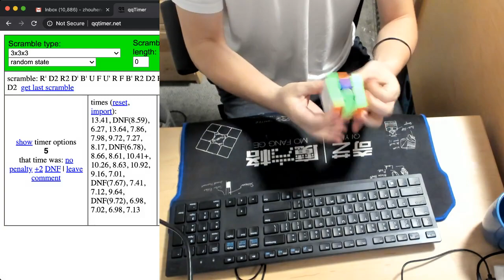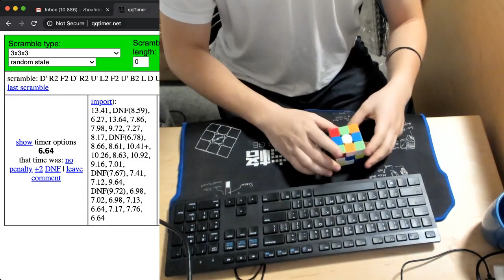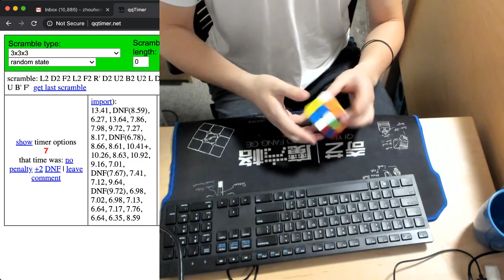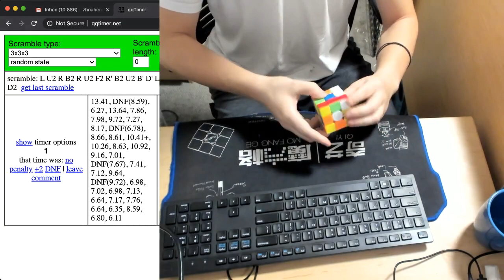6.95 Rubik's Cube ao12 (Roux)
Been getting consistent low 7 averages recently but this filmed session started out really bad somehow. Right before I was about to quit then this happened. :)

1. 6.98   L F2 D' F' L' B2 D' B2 L B2 U2 F2 L2 U' R2 U2 R2 L2 F2 B2
2. 7.02   D2 F2 L2 U F2 U B2 D' U2 L2 U2 R D' R2 F D B F L' B R
3. 6.98   U R2 D B2 D U2 R2 D2 R2 F2 U' B U2 F D' U' B D' R' D F
4. 7.13   U2 F' R2 U2 F' R2 F R2 B D2 B R U' R D U2 F D' B' U2
5. 6.64   R' D2 R2 D' B' U F U' R F B' R2 D2 F D2 B R2 D2 F2 D2
6. 7.17   D' L2 R2 D' F2 L2 D2 L2 U' F2 U2 L D R2 B' R F2 D R'
7. 7.76   U' B2 R2 U' D' R D2 B U F R2 B' R2 F2 L2 U2 B' R2 B D2
8. 6.64   D L2 B2 D2 U' R2 B2 D2 U' B2 U' R B D' R F2 L2 B D2 F' U'
9. 6.35   D' R2 F2 D' R2 U' L2 F2 U' B2 L D U' R' B R2 F2 L'
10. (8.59)   D F' L2 U R' F' L' D' R U2 F' L2 F2 B D2 B' D2 R2 L2 B
11. 6.80   L2 D2 F2 L2 F2 R' D2 U2 B2 U2 L D' R' F2 L' D' L2 D' U B' F'
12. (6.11)   L B' U' F' D' R' B D' F2 D B L2 U2 F R2 F2 R2 F' U2 F R2